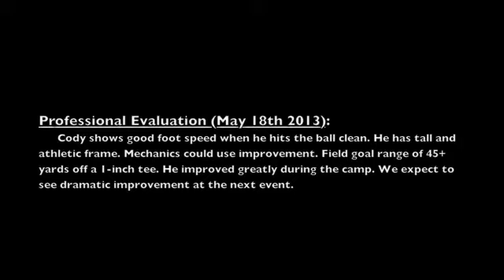Cody Bickers - Class of 2015 Kicker